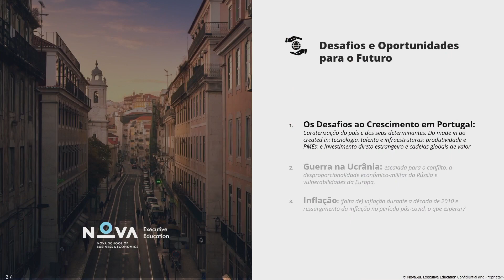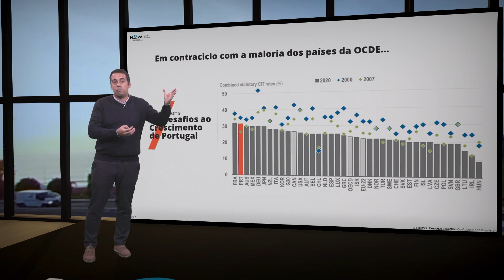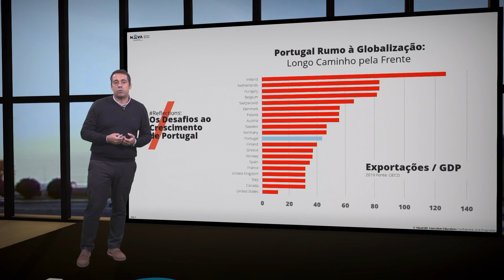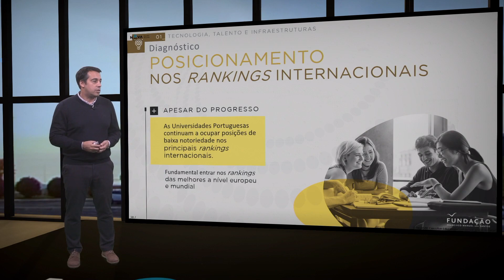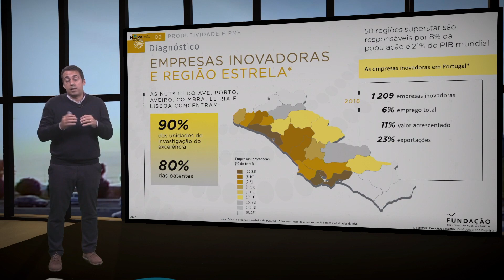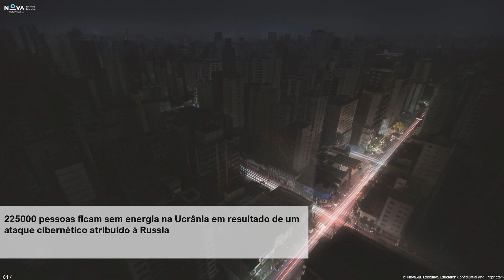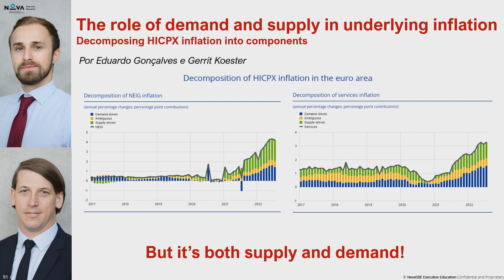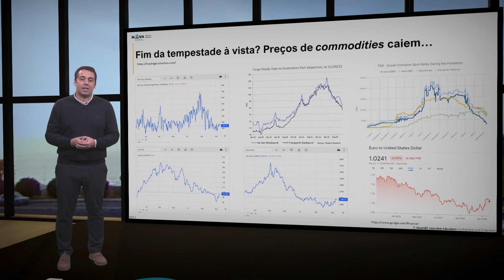2022/11/23 - Desafios e Oportunidades, Master-Class Bankinter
Palestra sobre os principais determinantes da performance da economia portuguesa, os desafios para o futuro, guerra na ucrânia e inflação.